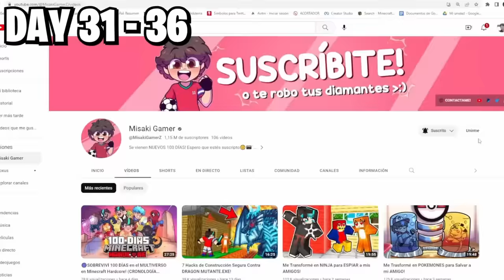I Survived 100 DAYS as SPIDERMAN in HARDCORE Minecraft!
I Survived 100 DAYS as SPIDERMAN in HARDCORE MINECRAFT! As Spiderman, I'll explore the OVERWORLD of MINECRAFT like never before! Can I upgrade my suit, recruit AVENGERS like IRON MAN, THOR, and CAPTIAN AMERICA, and defeat the evil VENOM? You'll have to watch till the end to find out!

►Episode  - I Survived 100 Days as Spiderman MilesMorales in Minecraft